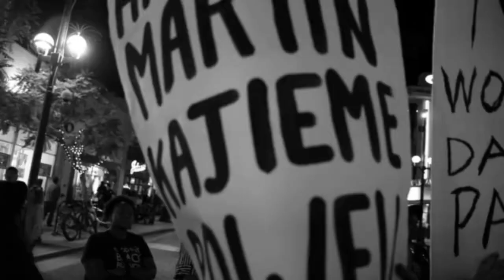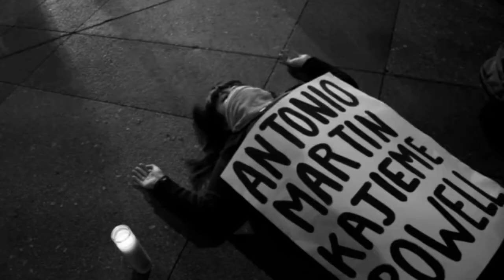Nipsey Hussle x Stacy Barthe - Mercy [Music Video] | Slauson Boy 2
Nipsey Hussle - Mercy feat. Stacy Barthe
Produced by Mike & Keys

Slauson Boy 2